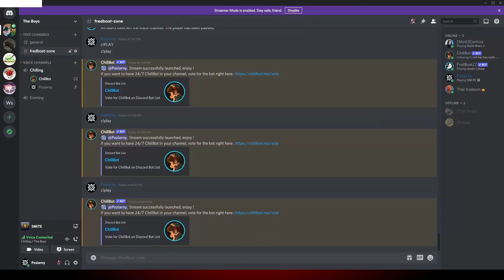DANZABUROU IS LOOKING TO BURST SOME KNEES!! Danzaburou Jungle - SMITE Conquest Gameplay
Today I'm playing Danzaburou in the jungle and I am on the hunt for some knees (￣ｰ￣)

 📸 Socials 📸
♫ Music ♫
Discord Lofi Chill Bot

 - Pozi/Poziarny